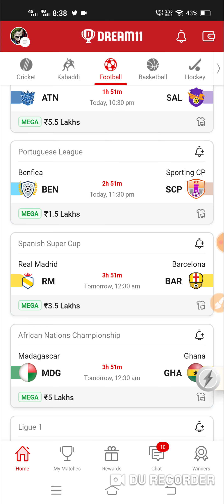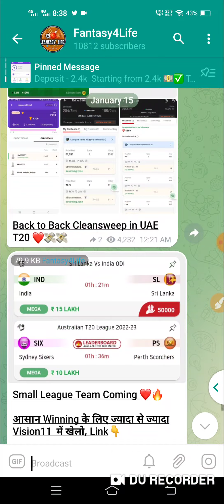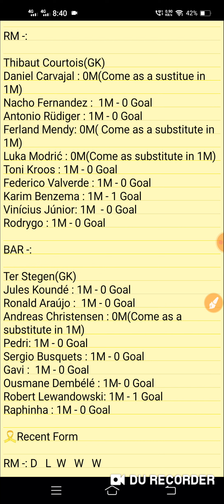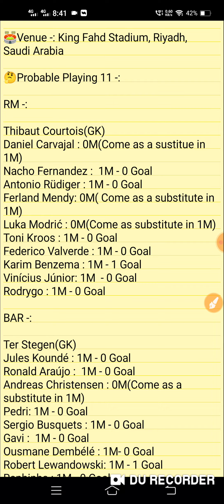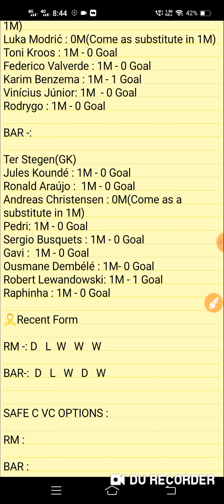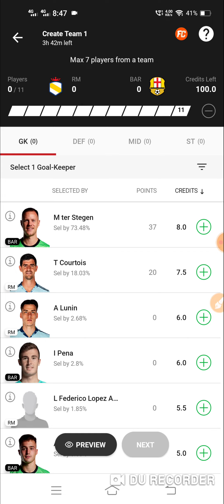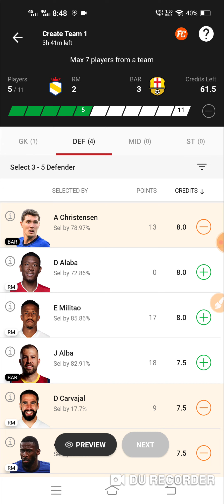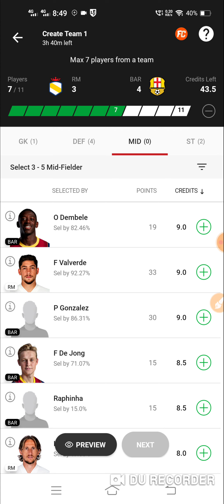RM vs BAR Dream 11 Football Team | Real Madrid vs Barcelona | RM vs BAR Dream11 Prediction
RM vs BAR Dream 11 Football Team | Real Madrid vs Barcelona | RM vs BAR Dream11 Prediction  | 50+ GL

1. This analysis is based on my Understanding, knowledge and  instinct .While selecting your team, consider the points mentioned and make your  own decision.

2. Dream11 takes great care to comply with all